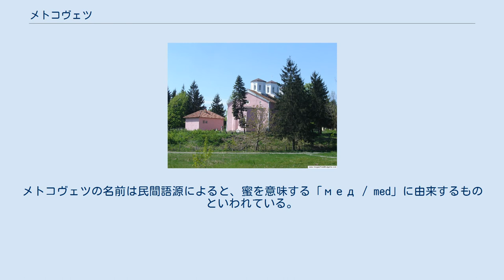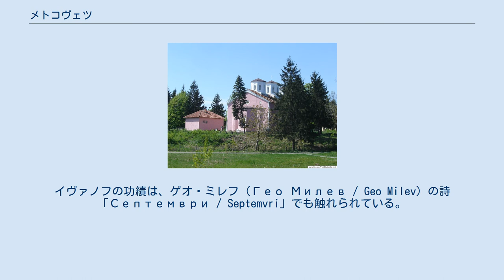メトコヴェツ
モンタナ州の都市_(ブルガリア)
メトコヴェツ（ブルガリア語:Медковец / Medkovets、IPA:/mɛt.ˈko.vɛʦ/）はブルガリア北西部の町、およびそれを中心とした基礎自治体。
モンタナ州に属する。
 メトコヴェツはモンタナ州の北東部に位置している。
メトコヴェツ周辺には先史時代から人の居住があったことが、考古学的証拠によって知られている。
メトコヴェツの村そのものは18世紀前半までには形作られていた。
メトコヴェツの名前は民間語源によると、蜜を意味する「мед / med」に由来するものといわれている。
1830年代には、メトコヴェツは支配者であるオスマン帝国との組織的な闘争に関わるようになった。
村で最初の学校は修道院学校であり、1821年に開校した。
世俗的な学校は1845年、イヴァン・クリン（Иван Кулин / Ivan Kulin）が領主であった時代に開校した。
聖パラスケヴィ聖堂は1859年に建造され、そのイコノスタシスはヴァルダル・マケドニア出身のブルガリア人の職人フィリポヴィ（Филипови / Filipovi）によって彫られたものである。
 著名な出身者には、1923年の9月蜂起に加わった共産主義革命家のアンドレイ・イヴァノフ（Андрей Иванов / Andrey Ivanov）がいる。
イヴァノフの功績は、ゲオ・ミレフ（Гео Милев / Geo Milev）の詩「Септември / Septemvri」でも触れられている。
 メトコヴェツ基礎自治体（Община Медковец）には、その中心であるメトコヴェツをはじめ、以下の町村（集落）が存在している。